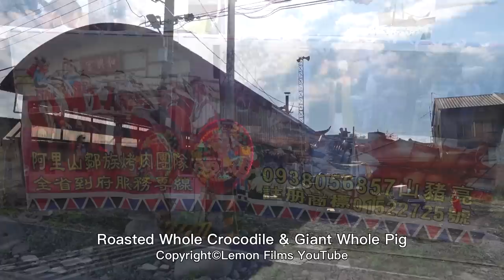Roast whole crocodile, whole pig, giant sausage / 烤鱷魚, 烤全豬, 巨大香腸 - Taiwanese food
Amazing party!
Roast whole crocodile, whole pig and giant sausage.

Roasted crocodile / 烤鱷魚

Roasted pork / 烤全豬

Roasted giant sausage / 烤香腸

***Location information***
山豬亮全國烤全豬集團